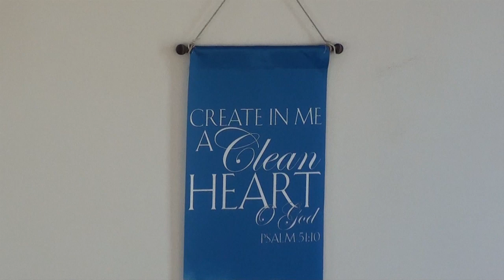He Has Anointed Me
Today's Message: He Has Anointed Me

Sermon By: Pastor Matt Friz

Come Join Us for Worship!

St. Paul UCC Floraville

100 Koerner St.

Waterloo, IL 62298